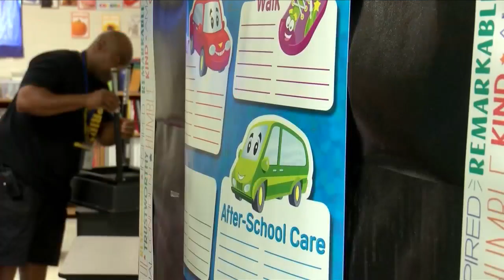Harris Elementary School custodian goes above and beyond for students & staff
As the wheels turn and the door opens, students at Harris Elementary School are greeted by a familiar face.